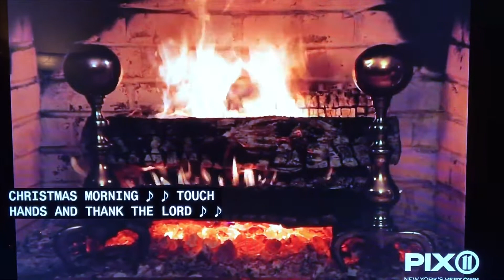Merry Christmas 👍🎅🏻🎄☃️ WPIX 11 Yule Log